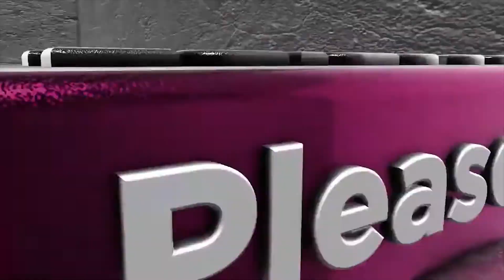Buffalo, Bull Cow, Animals New Market Machiwal Latest Update/ Luddan Mandi.PK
Dosto Machhiwal Mandi Although it is a small market, but from this market you can become at reasonable rates.

This is a much smaller market than the one in Luddan
In this video you will be informed about the rates of Luddan market in detail
Join us for Latest Animals Market Updates
Loving pets is our passion and we believe, 'love with pets never ends'.

Rates of Bakra in Luddan Bakra Mandi 2022
Rates of Cow in Luddan Bakra Mandi 2022
bakra mandi pakistan
Nili Ki Jhotian
NIli KI Kattian
Buffalo Mandi
Nili Buffalo
Nili Ravi Baffalo
Pure Nili Baffalo
Goat Farming
Pure Nili Young Buffalo
Colistani Bachra
lahore bakra mandi
Luddan Bakra Mandi
Beutiful Kattian
Luddan Cow Mandi
Pure Nili Bull
Young Nili Bull
Nili Ki Mandi
Luddan Buffalo Mandi

►Eid k baad Luddan Cow Mandi ki latest update | Kheerayy janwar | 28 July latest update on Wednesday